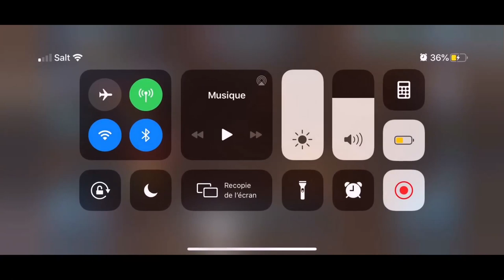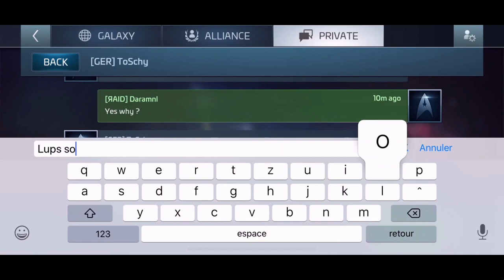Star Trek Fleet Command : comment attaquer une base après la MAJ [FR]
Seconde vidéo sur l'attaque de base afin de se remettre à jour.